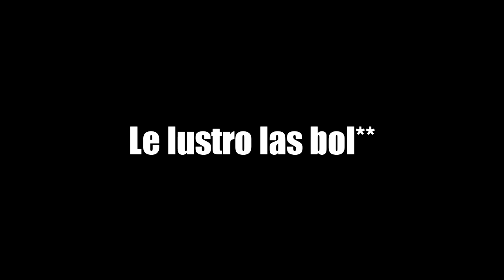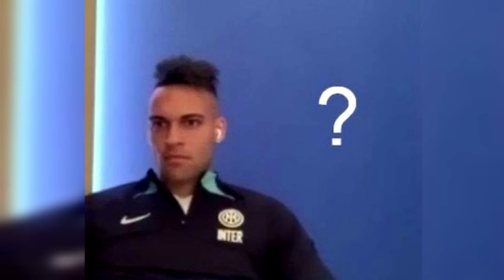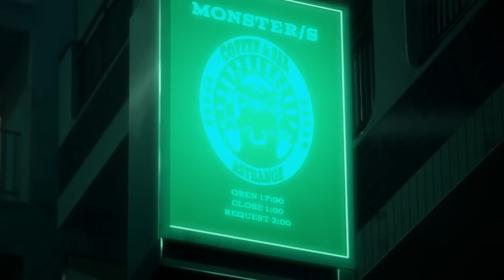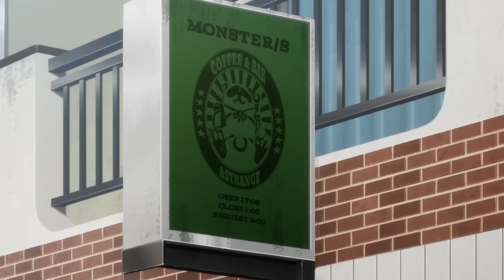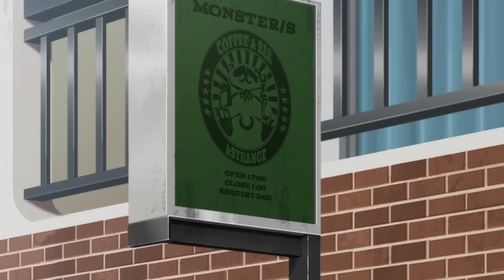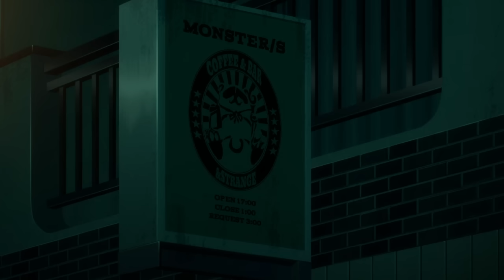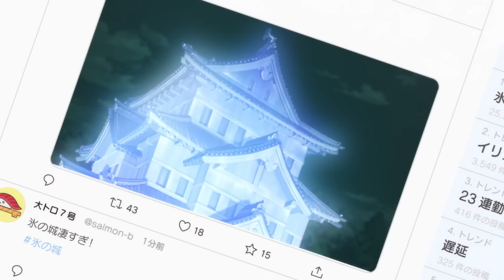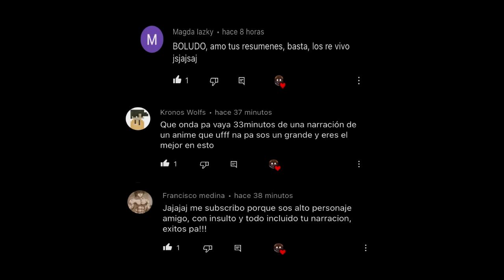👹ESCLAVO DESCUBRE QUE ES UN DEMONIO INMORTAL! | Kemono Jihen RESUMIDO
El que no me sigue se la re come.